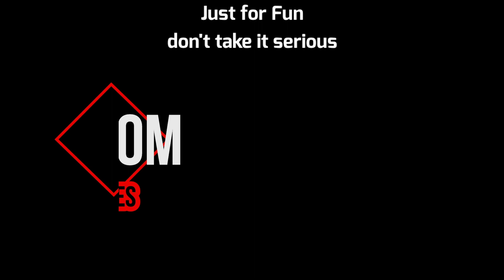कैसे रिकॉर्ड होती है न्यूज़ 😅 | NEWS STUDIO BEHIND THE SCENES 😂 | Funny News Back Stage Scenes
कैसे रिकॉर्ड होती है न्यूज़ 😅 | NEWS STUDIO BEHIND THE SCENES 😂 | Funny News Back Stage Scenes |  @LITERATURE GHAR ​

If you want to connect with LITERATURE GHAR on other social networks.

Agar abhi tak aapne Literature Ghar Channel ko Subscribe nhi kiya hai to please Subscribe karlen aur Bell Notification bhi ON kar len saath hi saath agar video pasand aya ho to like karen, kuch poochne ya batane ke liye Comment karen aur apne sathiyon ko Share bhi karen Shukriya.

ऐसी न्यूज़ जो आज से पहले नहीं सुनी होगी 😂 .